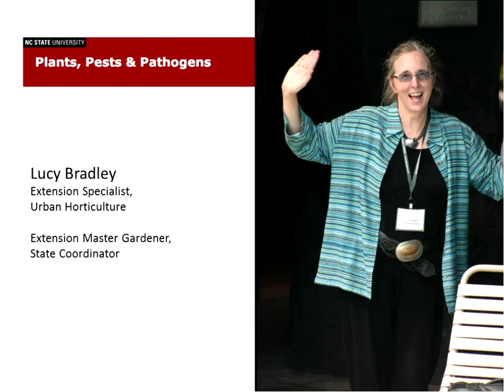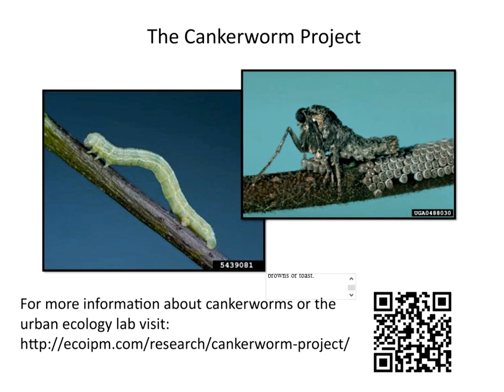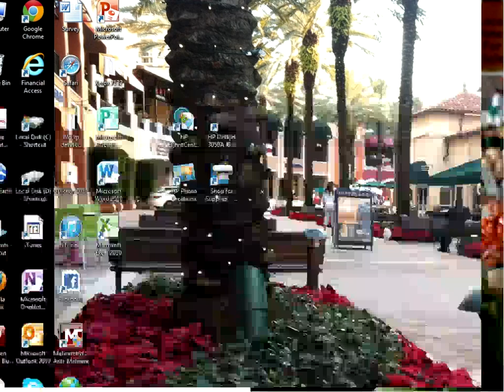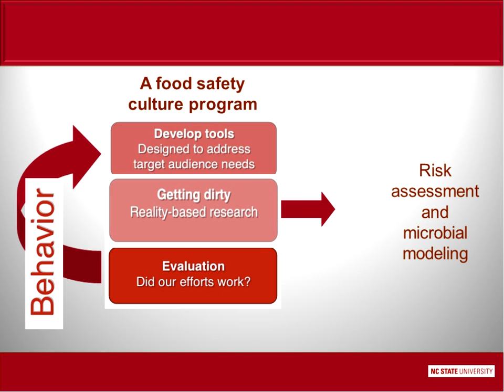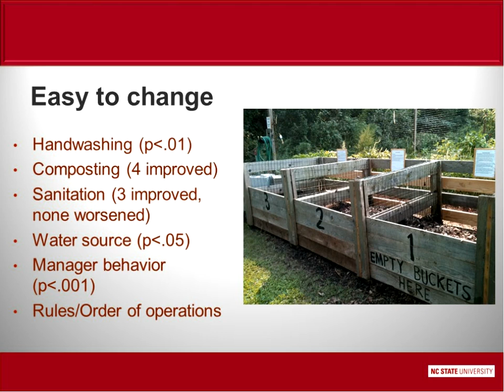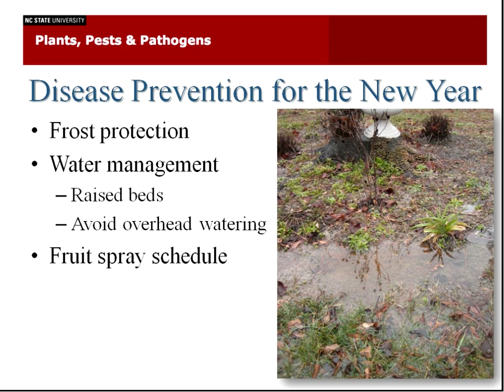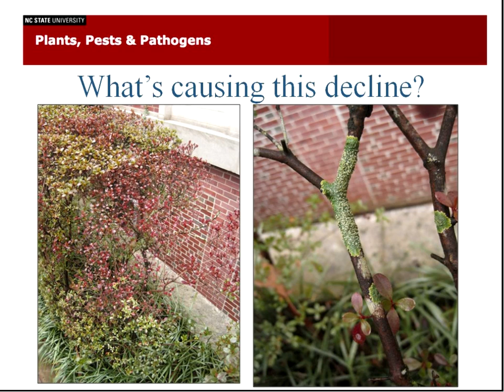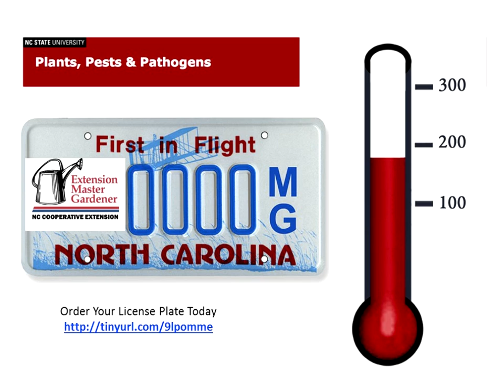2013-2-26 Plants Pests and Pathogens -Food Safety in the Garden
Food Safety in School and Community Gardens
Featured Speakers:
     Dr. Ben Chapman Food Safety Specialist
     Ashley Chaifetz Graduate Student

Current Issues in Entomology
Dr. Steve Frank
Extension Specialist for Pest Management of Ornamental Plants and Insect Ecology

Current Issues in Plant Pathology
Mike Munster
Plant Disease & Insect Clinic Plant pathologist, diagnostician commercial ornamentals (nurseries & greenhouses)

 Insects and Other Arthropods
 Presentation on Dr. Steven Frank's cankerworm project

Plant Diseases
 Disease Prevention for the New Year
 Fungal Needle Blights of Conifers
          -  Ploioderma needle cast
          -  Brown spot needle blight
          -  Rhizosphaera needle cast

Stuff on Bark
 Fungi
          • Septobasidium spp.
          • Dendrothele nivosa
 Lichens

What to Watch for in March and April